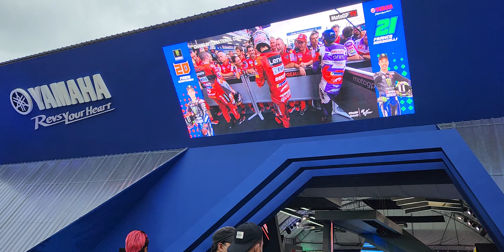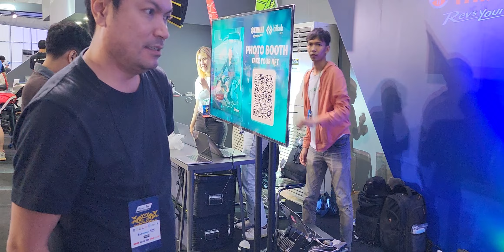YAMAHA เปิดบูธ ✅️โมโตจีพีบุรีรัมย์ครั้งที่.๒ งานนี้. จัดเต็ม‼️thaigp